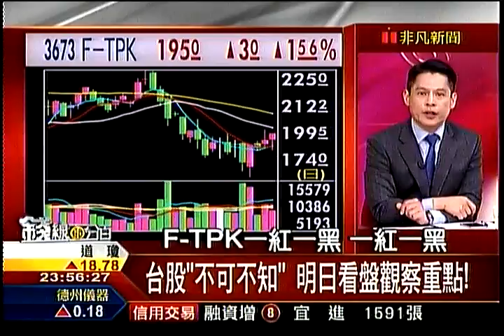錢線百分百6 20150617